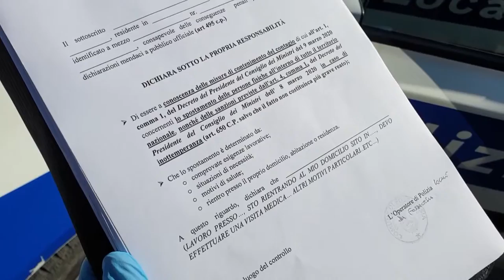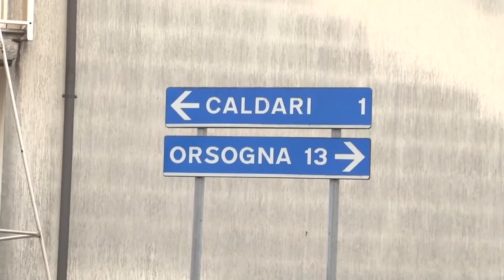Dpcm: stato d'emergenza e asporto solo per ristoranti. Ecco le novità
Un nuovo decreto con ulteriori restrizioni. È stato prorogato lo stato d'emergenza, vietato lo spostamento tra regioni, consentito l'asporto oltre le 18.00 solo ai ristoranti e introdotta la zona bianca. Intanto è stato confermato l'Abruzzo in zona arancione.